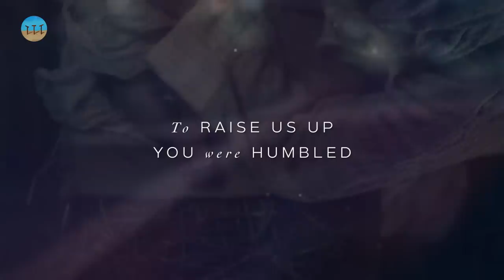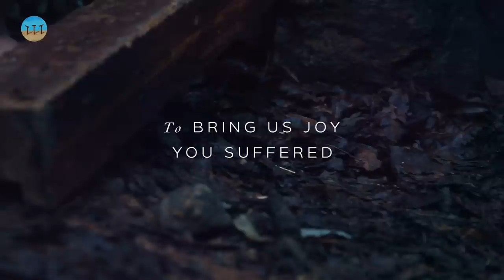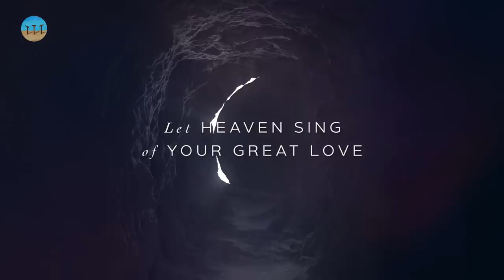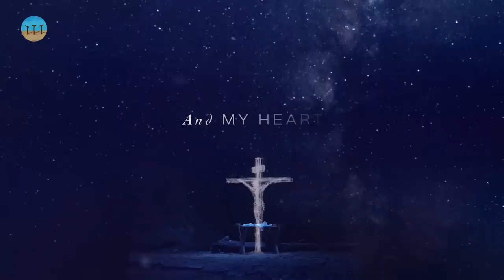My Heart Cries Holy | Scott Brenner & Levites | Official Music Video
Lyrics

Verse 1:
Wise men bow before Him
Angels sing and adore Him
The starry host shines for Him
All creation bows down
This humble child in a manger
Emmanuel, our Savior
The King of kings forever
All creation is Yours

Chorus:
And my heart cries holy
And my heart cries holy is our King
God with us, Emmanuel

Verse 2:
The prophets told of Your coming
The virgin’s Son, most holy
Clothed in flesh, heaven’s mystery
Jesus Christ, the Lamb of God
To raise us up, You were humbled
To bring us joy, You suffered
To give us life, You were offered

Bridge:
To ransom us, You laid aside Your glory
Emmanuel, the Savior of the world
Let all creation magnify Your beauty
Let heaven sing of Your great love

Verse 3:
With heartfelt love we offer
With gifts of praise, we honor
The greatest gift, our Savior

Words & Music by Scott Brenner